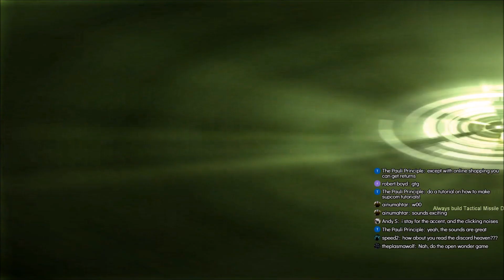[e]Order Coop - FAF POV 180 - Supreme Commander Forged Alliance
On voice chat with speed2, Tokyto_ and JJs_Ai